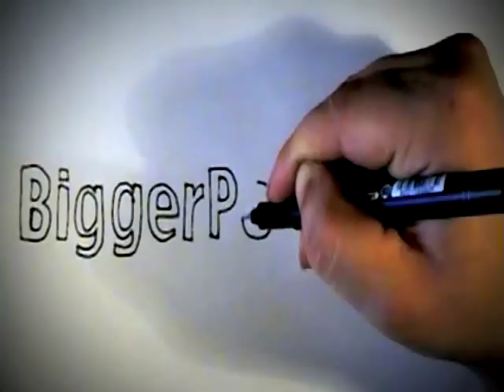Interview with Landlord Michael Zuber by BiggerPockets.com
- Interview with buy and hold real estate investor Michael Zuber by Joshua Dorkin of BiggerPockets.  The interview covers landlording, buying green houses - Monopoly style, 1031 exchanges, and why a supportive relationship with your spouse or partner is essential for success.